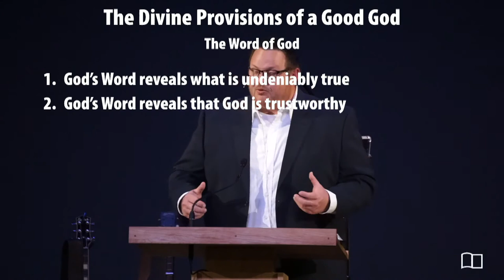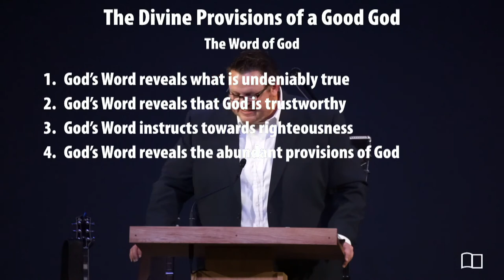Miscellaneous Scriptures - Josh Kellso - Grace Bible Church - 03/21/21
Title: The Divine Provisions of the Word of God
Series: The Divine Provisions of a Good God
Preacher: Josh Kellso